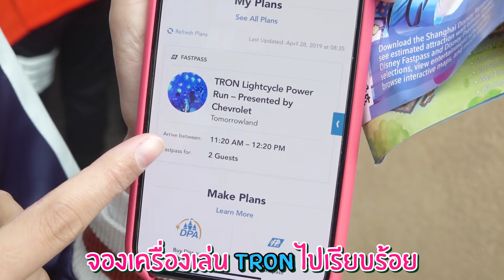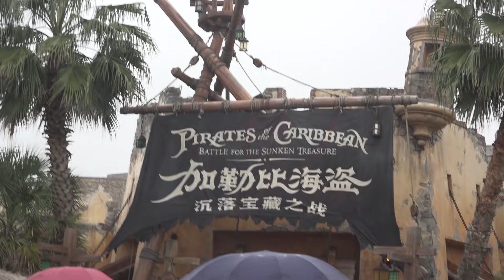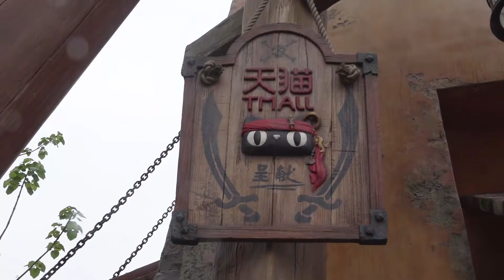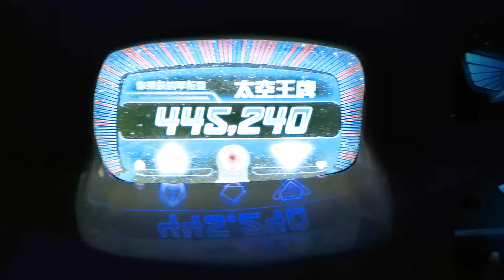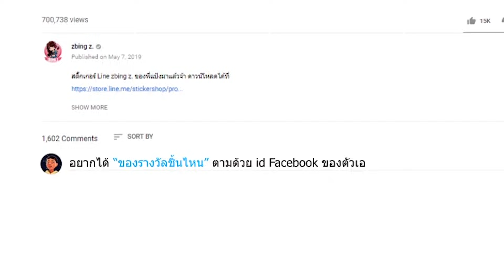กระเด็นตกเครื่องเล่นที่จีน | แจกของท้ายคลิป